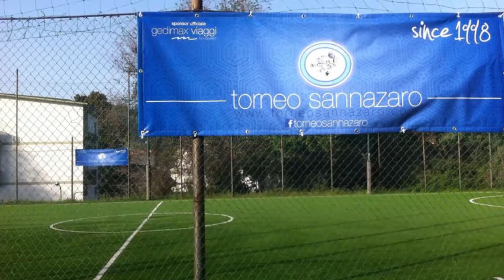Elevens VS All Stars (I GIORNATA SERIE B SUMMER EDITION)